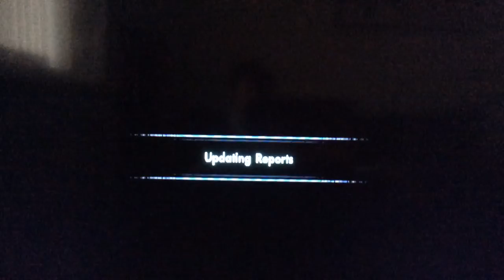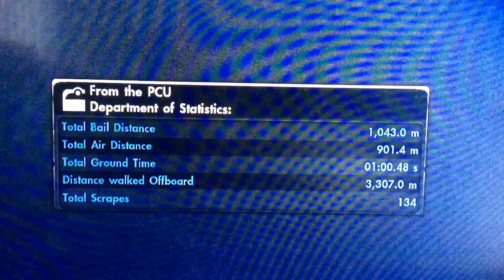Skate 3 (ep2) Jesus is alive enjoy